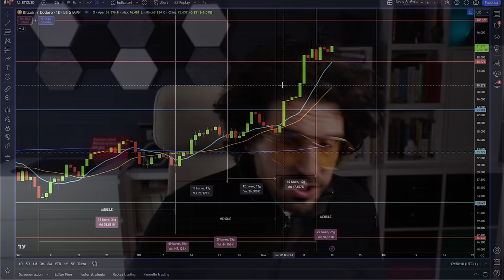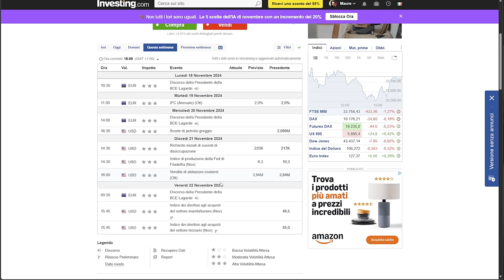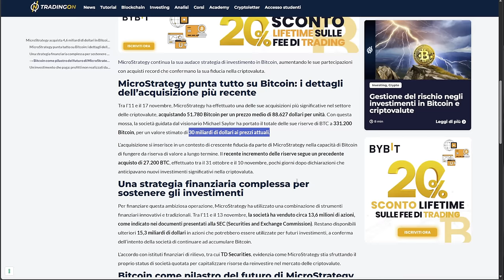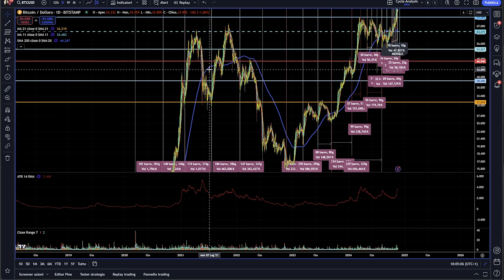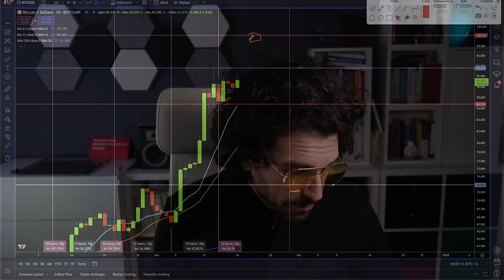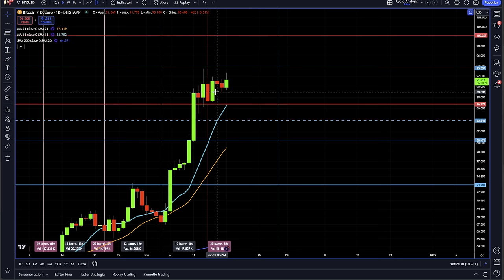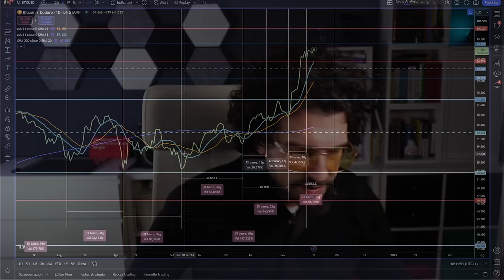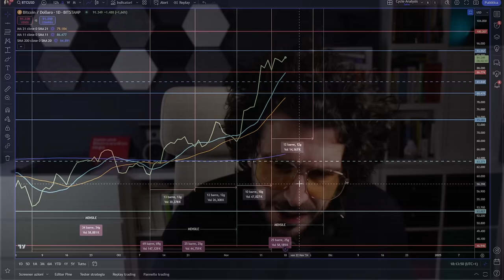🚀 Bitcoin: La FEBBRE sale! 100K è il prossimo target? 🔥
🚀 BLACK FRIDAY CRYPTO: SCONTI DA PAURA! 😱
🔥 Impara a dominare il mercato e moltiplica i tuoi profitti! 🔥

Solo per pochi giorni, i miei corsi più esclusivi a prezzi MAI visti!

👉Corso BASIC 2.0 - Le basi del trading + strategie vincenti + analisi ciclica.
👉Corso PRO 2.0 - Trading avanzato + intelligenza artificiale + tecniche segrete.
👉Corso PINESCRIPT MASTERY - Crea i tuoi indicatori personalizzati.

🎁 Bonus: Accesso alla Community Premium + Assistenza Personalizzata! 🎁

🚨 Bitcoin EUFORIA o è una nuova OPPORTUNITÀ? Scopri cosa potrebbe accadere nei prossimi giorni in questo video! 🚨
Attenzione qui tutte le news TELEGRAM Ciao, sono Mauro Caimi, trader e analista quantitativo.
Analizzeremo insieme i segnali di mercato, le ultime news e le possibili previsioni per Bitcoin. Analisi per affrontare questa fase di incertezza e capire se è il momento di entrare a mercato, vendere o HODLare! 💪
Stay Crypto

ARRIVA ALTSEASON 25
Registrati qui per partecipare alla lotteria è vincere un Airdrop di 250 USDT PRELEVABILI
Per te SUBITO un Airdrop di ben $500 per i nuovi utenti che completano le attività nel Rewards Hub.

___________ SOMMARIO ___________
00:00 Bitcoin: Euforia o Opportunità?
01:40 Super GIVEAWAY da 250$!
03:00 News Macro: Bitcoin resterà impassibile?
03:50 Hanno comprato 4,5 MILIARDI di $ in Bitcoin!
06:00 Impennata di Volatilità! Bitcoin sulle montagne russe!
08:30 Bitcoin a 100.000$ entro QUANDO?
11:30 Analisi Tecnica: il livello CHIAVE per Bitcoin!
13:00 Analisi Ciclica: il vantaggio per i prossimi giorni!

LA MIA ATTREZZATURA VIDEO: